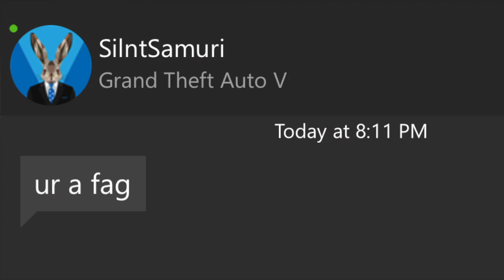CYBER BULLIED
WHAT IS UP YOUTUBE??! WELCOME BACK TO DREADED MEERKAT!!
WE'RE BACK WITH MORE BATTLEFIELD 1!
THIS TIME WE HAVE SOME SOUR SPORTS!

IF YOU THINK THAT WE'RE PRETTY FUNNY WHILE EDITED, GO CHECK US OUT UN-EDITED AT TWITCH.TV/DREADED_MEERKAT!